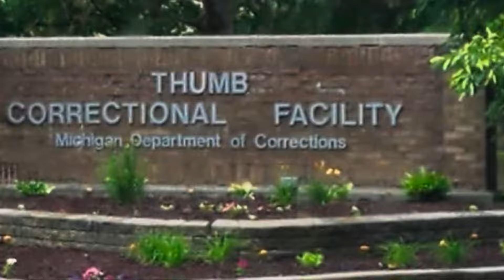About Blue Star